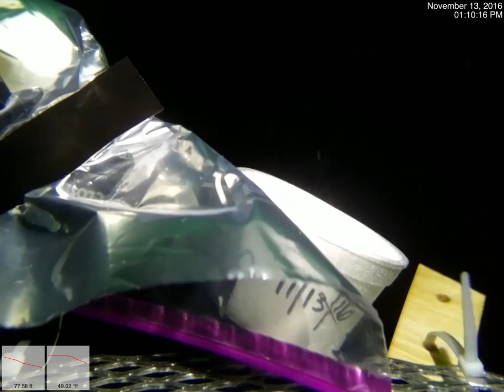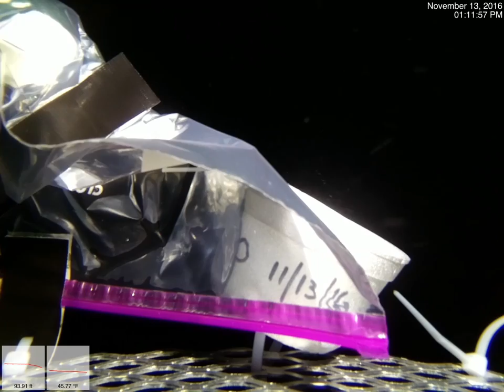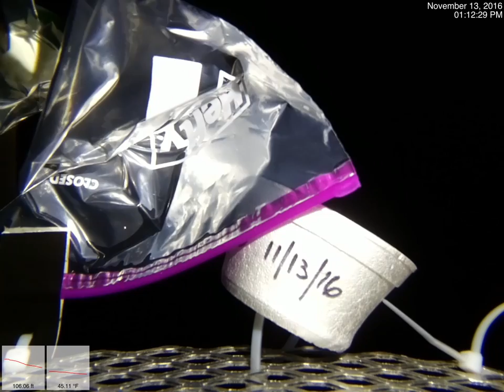G2X First Dive Video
The Gizmo Makerspace Gizmo2eXtremes project first dive of the new underwater vehicle, the goal is to get down to 1000 feet, the bottom of Lake Pend Oreille. Minimal editing to add date/time, approximate depth, and temperature displays. Touchdown at 36:27, 946 feet. We had some tumbling and tangling of wires, but overall a very successful dive. Added bonus: Mysid shrimp galore! Items attached are a ping pong ball in a ziploc bag, a styrofoam cup, and a piece of laminated plywood.